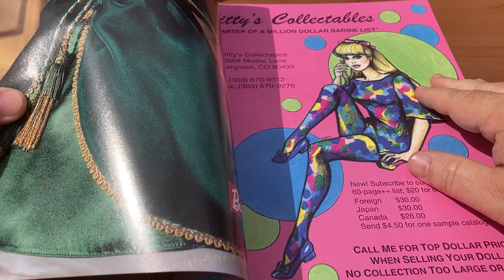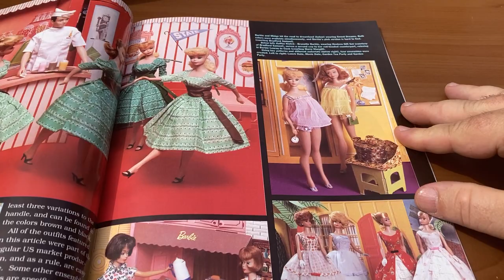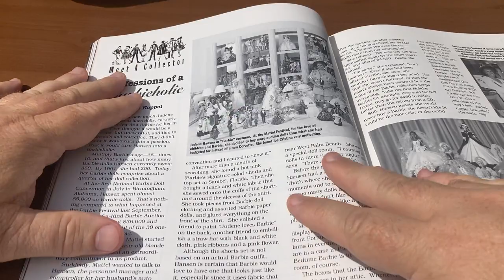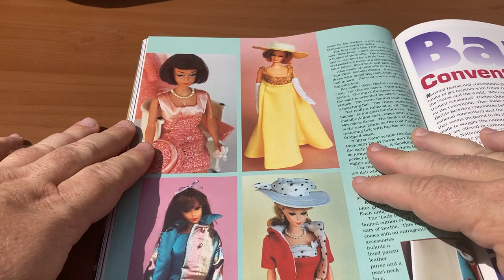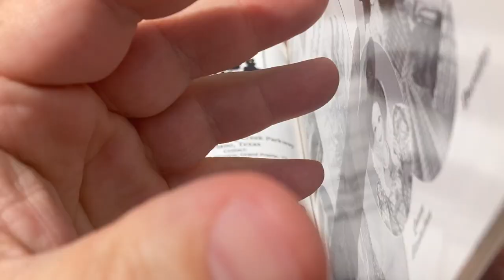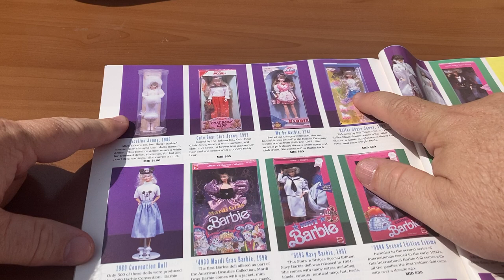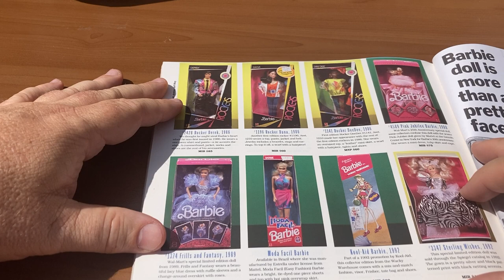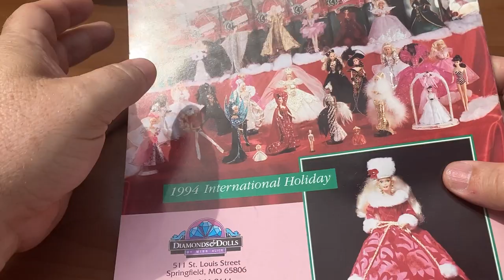Barbie Bazaar Magazine [March/April, 1995]